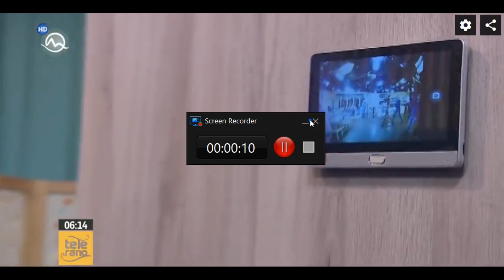Digitálny priezorník Resist LIVE WIFI Silver, Adlo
Priezorník Digitálny Resist LIVE WIFI Silver, Adlo